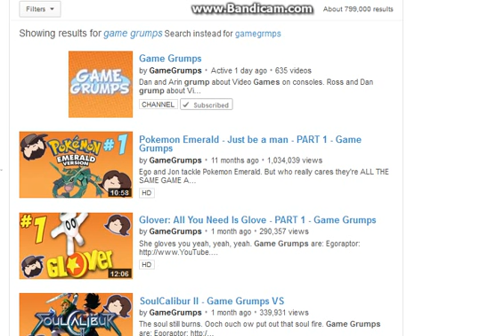6/25 never forget